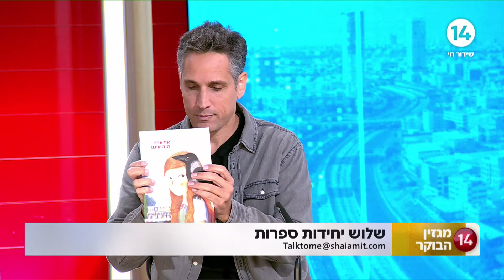שלוש יחידות ספרות: הסופר שי עמית עם ההמלצות החמות ביותר